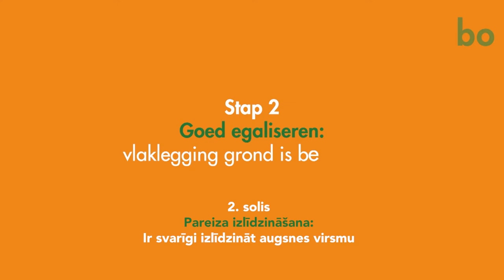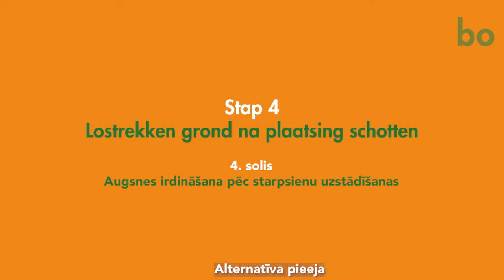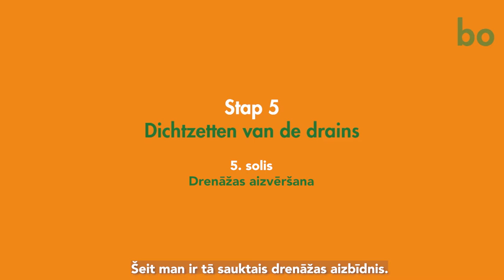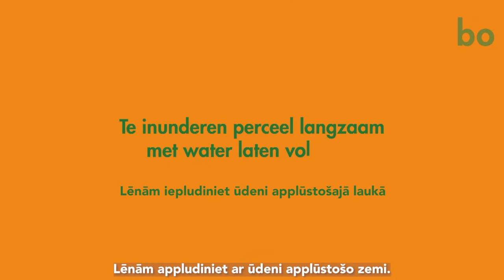APPLŪŠANA: PRIEKŠROCĪBAS UN TRŪKUMI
Applūšana samazina daudzu svarīgu augsnē sastopamu patogēnus, kaitēkļu un nezāļu izplatību